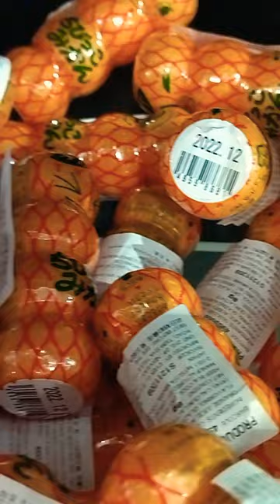ORION CANDY 🍬🍬🍬🍬satisfying